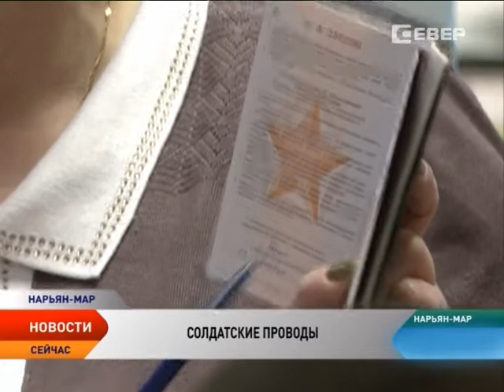В этом году из Ненецкого округа отправятся служить больше 150 человек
Армейский полубокс снова в моде. В регионе стартовал осенний призыв. В Ненецком округе он единственный и официально начинается только в ноябре, тогда как в других субъектах служить в армию новобранцы уходят раньше, еще в октябре. Впрочем, важной роли это не играет — бегать в каске на голове и с автоматом в руках всем предстоит одинаково — ровно год. В 2014-м на защиту родины из региона отправятся чуть более 150 человек. Это примерно столько же, как и в прошлый призыв, говорят в военкомате.